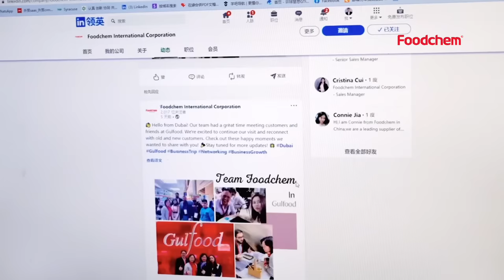The vlog of Harry Song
Foodchem is now bringing you the vlog of Harry Song. 📹 In this video, we see Harry, Foodchem's sales manager for the Americas, who actively engages with social media to build relationships with customers and colleagues. Despite a busy workday filled with meetings, calls, and emails, Harry prioritizes fitness by hitting the gym and doing powerlifting. His daily routine exemplifies his commitment to personal and professional goals. 💪👨‍💼🌎